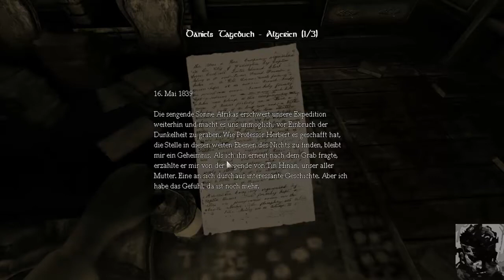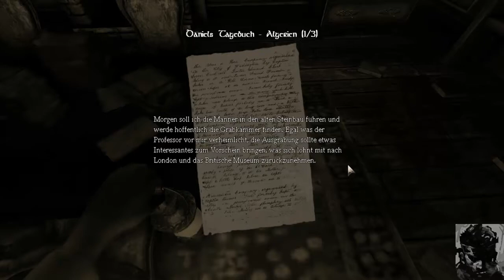Lets Play - Amnesia #2 - Das erste Monster? [HD] [GERMAN] [BLIND]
► Informationen
Name: Amnesia - The Dark Descent
Ersteller: Frictional Games
System: PC
Part:2
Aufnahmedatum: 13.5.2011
Kommentator: YourGameTVlol
Sonstige Informationen: Blind